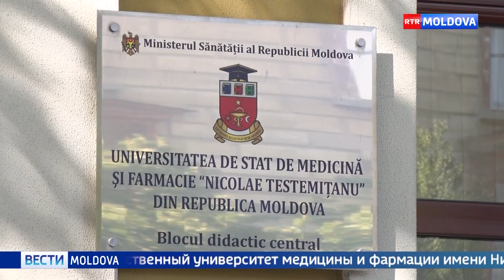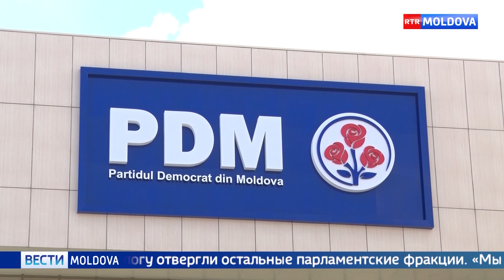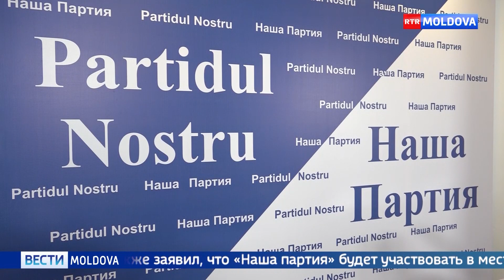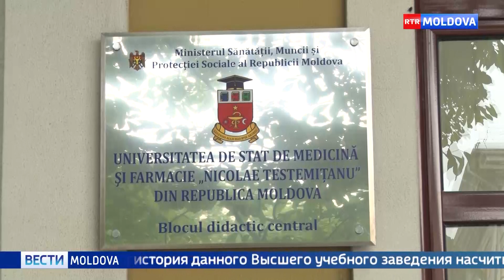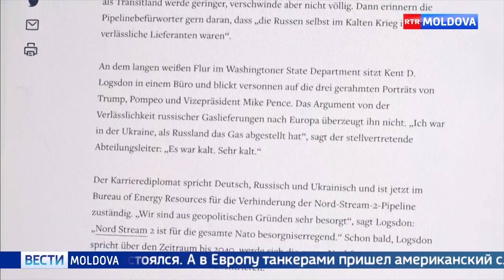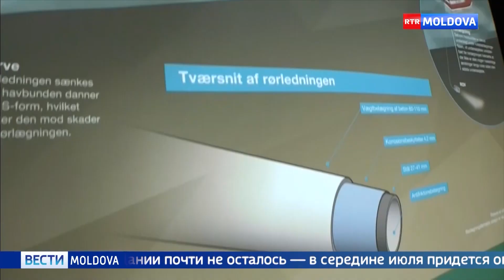Эфир от 20.06.2019 // 20-00